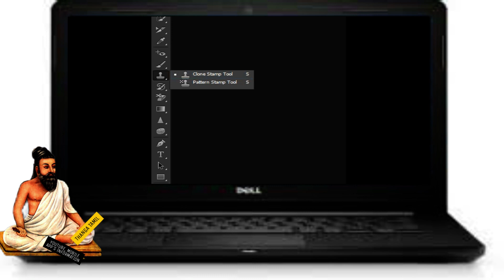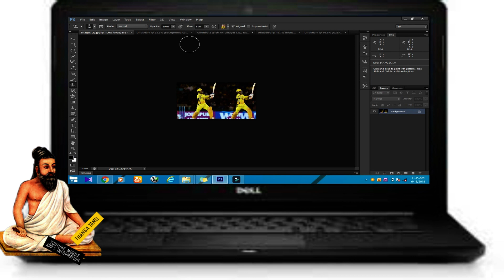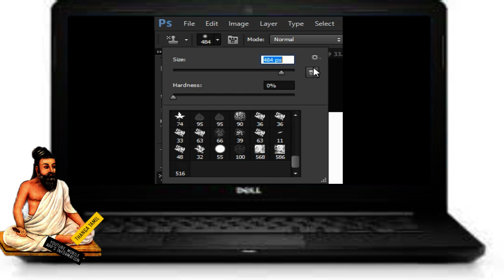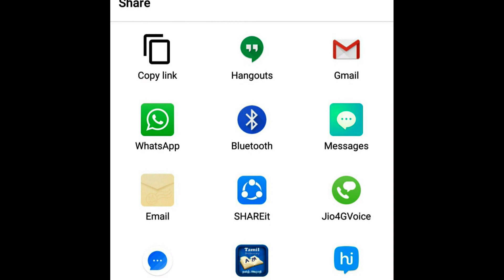STAMP How To Use Stamp Tool with options in Photoshop CS6 BY THANGA TAMIL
Hi friends today I am showing about How To Use Stamp Tool with options in Photoshop CS6  BY THANGA TAMIL

How To make& use Pattern Stamp Tool with our own photo in photo shop cs6 BY THANGA TAMIL

TO GET THE APP THIS LINK GOES TO SHORTE.ST AND SKIP THIS ADD TO GO